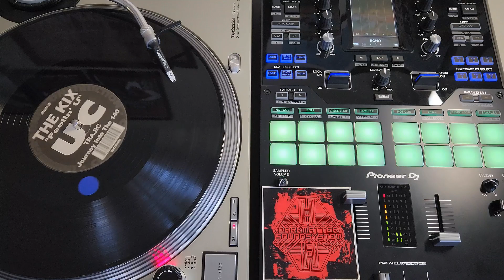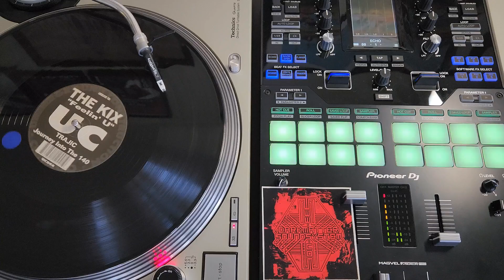The Kix - Feelin U (DJ Trajic Remix) - UC Music 244 1997 Underground Construction Funky Break Beats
The Kix are DJ Trajic and DJ Kevin Halstead. RIP Kevin Halstead, he had a bunch of popular tracks. This label typically releases hard house music but this is a rare B side with some nice breaks on it. Snagged this record at Soundwave Records in Fontana CA. Enjoy